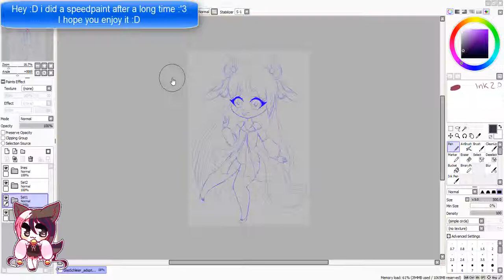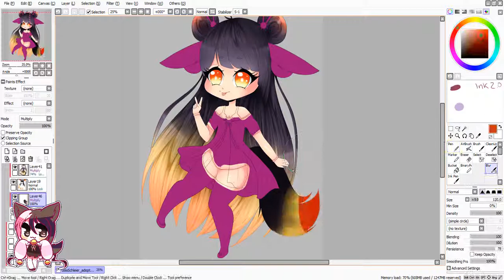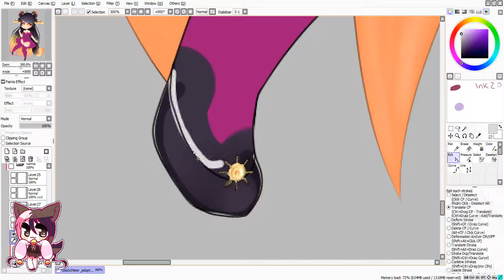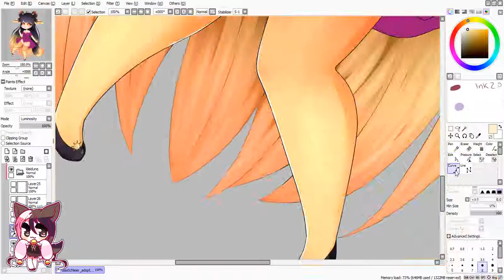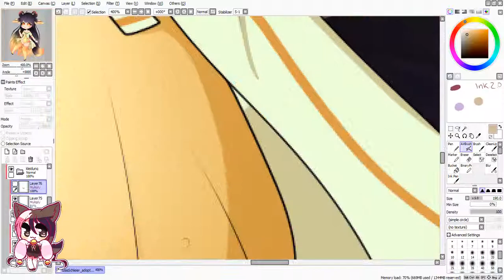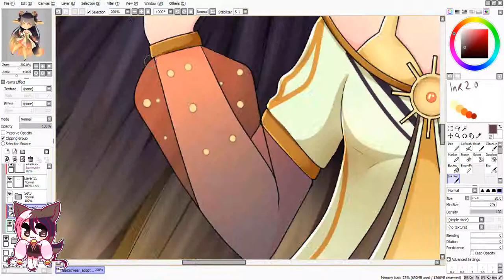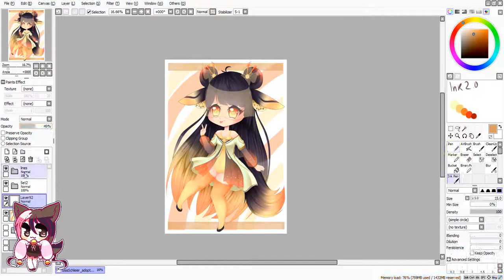-Speedpaint- Cecill Chibi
read pls for more info :D

Sadly it is not from the sart qwq my first file corrupted and at first i though i messd it all up x'3 but i could save half of it :'3
so here it is xD

About the Oc:

That is Cecill she is from a closed species named Glasschleier :D
if you intrestet in them you can look it up here on the deviantart group :3

The little Chibi in the left corner in the video is drawn by the lovly JellyNoms